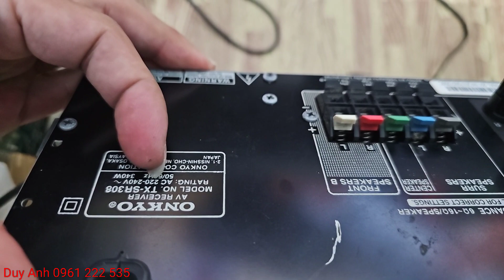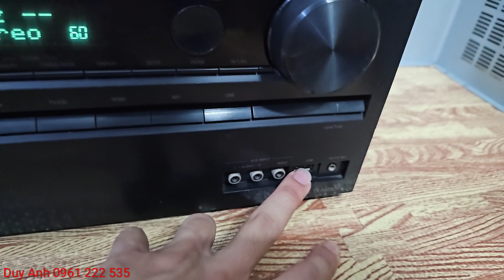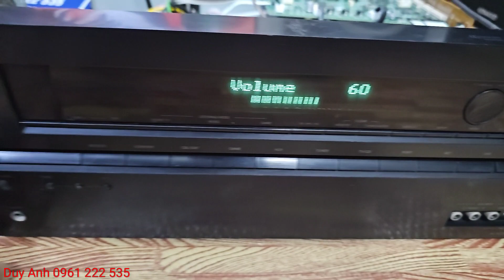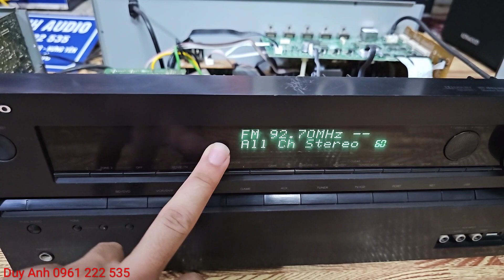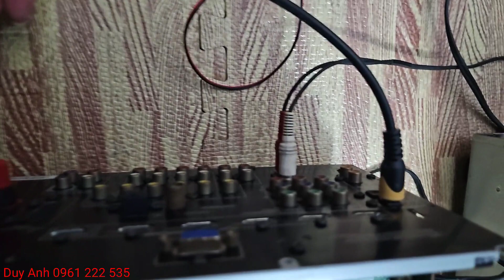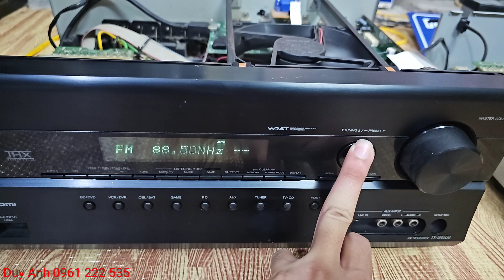Amply điện 220V xả lỗ hàng bị lỗi giá rẻ bèo từ 600k liên hệ 0961222535